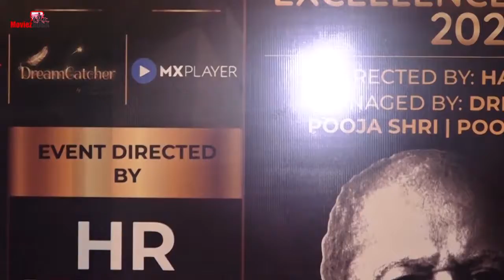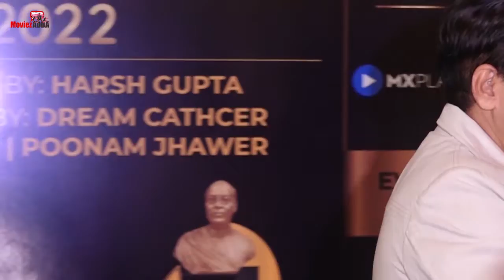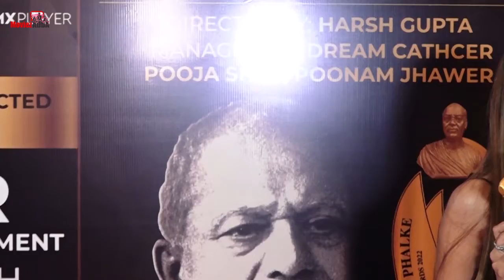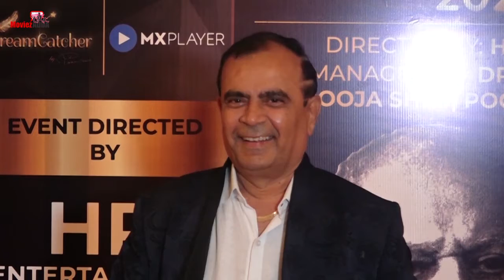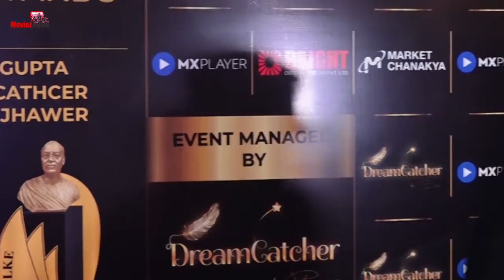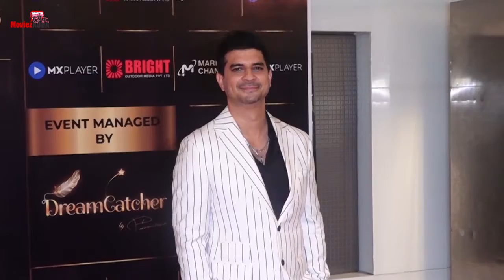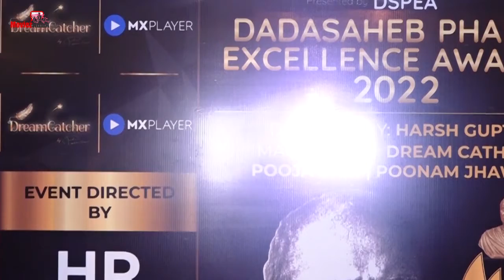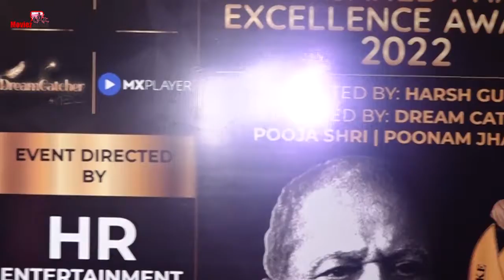Malaika Arora, Heena Khan & Other Celebs Attended Dada Saheb Phalke Excellence Award 2022